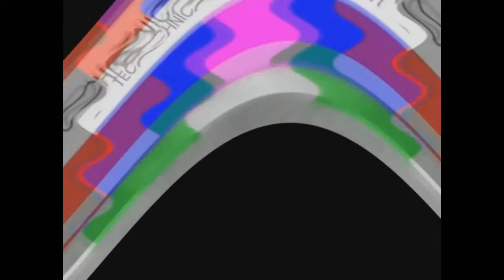Re upload: Talking Tom And Ben Go berserk in something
Re upload for Sdridsdj Cbsjsa